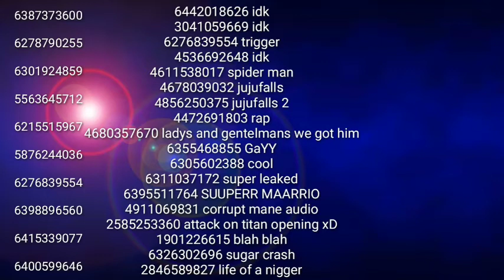🔥Newest/Loudest roblox audios! [2020-2021]🔥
bypassed roblox audio 2021
roblox bypassed audio 2021
roblox loudest audio 2021
roblox bypassed audios january 2021
roblox bypassed audios discord 2021
roblox bypassed audios 2021 list
roblox bypassed audios 2021 february
roblox bypassed audios 2021 loud
roblox audio codes 2021
roblox audio ids 2021
roblox loudest audio id 2021
bypassed audios roblox id 2021
roblox 2021 bypassed audios
roblox id 2021 loud
roblox music codes 2021 loud
roblox id codes 2021 loud
roblox ids loud 2021
roblox song ids 2021 loud
roblox song codes 2021 loud
loud roblox 2021
roblox loud audios 2021
roblox loud bypassed audios 2021
roblox loud codes 2021
roblox loud ids 2021
roblox loud id 2021
roblox loud music id 2021